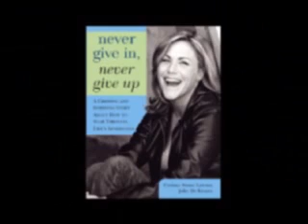Carlana takes flight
A car accident left Carlana Stone paralyzed at the tender age of 17. Today, although wheelchair-bound, Carlana skydives, skis, flies planes and heads up a non-profit organization, The Courage Community. She is living proof that we can accomplish anything we put our minds to.